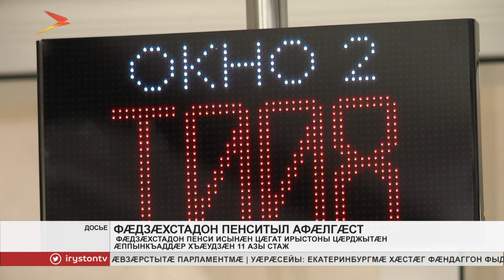Фæдзæхстадон пенси исынæн хъæудзæн æппынкъаддæр 11 азы стаж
Фæдзæхстадон пенси исынæн Цæгат Ирыстоны цæрджытæн хъæудзæн æппынкъаддæр 11 азы стаж. Уымæй уæлдай, кæй зæгъын æй хъæуы, пенси исыны кармæ бацæуын.

Ацы аз ахæм пенсион кармæ бацæудзысты 1964-æм азы гуырд сылгоймæгтæ æмæ 1959 азы гуырд нæлгоймæгтæ. Уыцы домæнтæ 2024-æм азмæ сындæггай схидзысты 15 азы онг. Ома пенсийæн æппынкъаддæр стаж уыдзæн 15 азы. Цæгат Ирыстоны Пенсион фонд адæмы зæрдыл лæууын кæны, фæдзæхстадон пенси исыны домæнтæй иу кæй у фæллойадон архайд æмæ æнæфæдзæхстадон рæстæг дæр. Æнæфæдзæхстадон рæстæгыл банымайæн ис: сывæллонмæ каст, æфсæддон службæ, йе `нæнидзинад цудыд кæмæн у, уыцы сывæллонмæ каст, уыимæ 80 азæй фылдæр кæуыл цæуы, уыцы ацæргæ адæммæ зылд. Уыцы æнæфæдзæхстадон рæстæг нымад цæудзæн, се `хсæн, сæ фæстæ, кæнæ сæ разæй адæймаг кæд паддзахадон куыстыл хæст уыд, уæд.
Мы рядом в:
ok.ru/irystontv